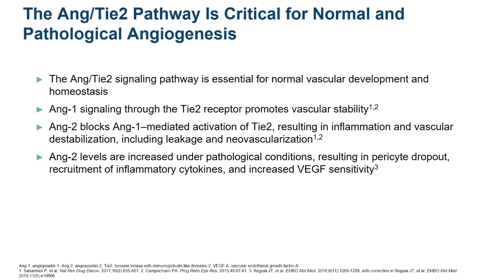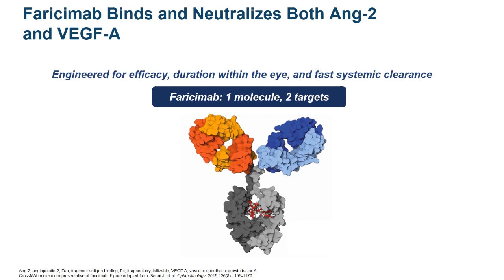FDA approves faricimab (Vabysmo) for macular degeneration AMD & diabetic macular edema DME .